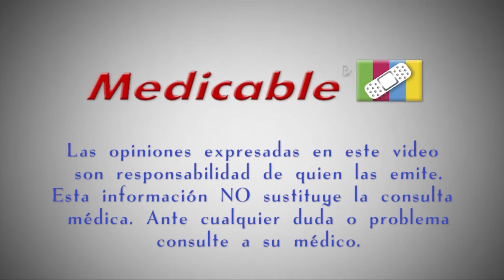¿Qué es la rinoplastía?